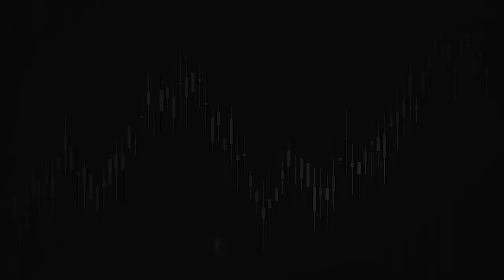Funded Trader Vince Discovered Trading on Craigslist!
Eddie sits down with Vince from Long Island to discuss his trading strategy, overtrading, consistency, patience, and the value of a loss limit.